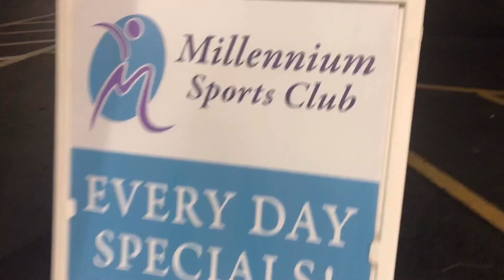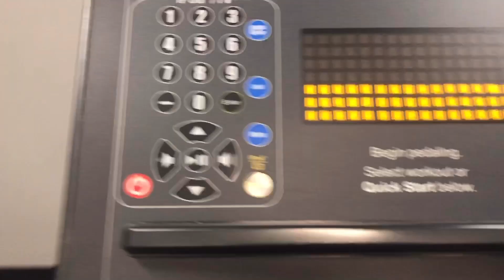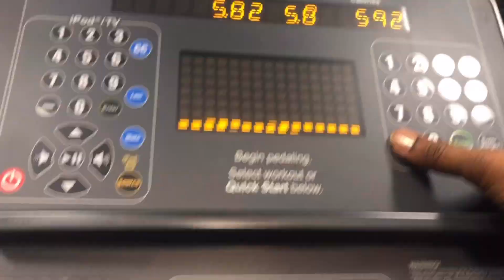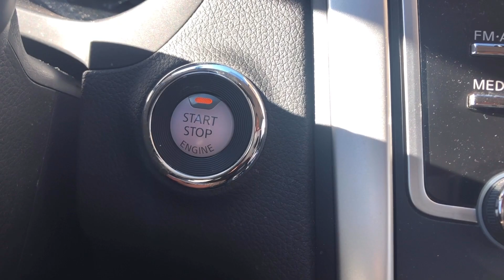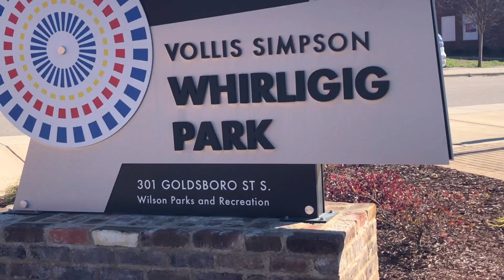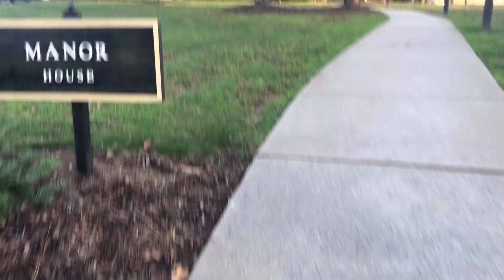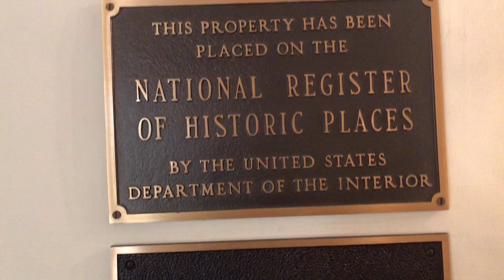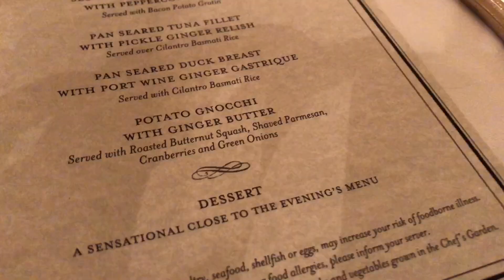Day in the Life of an Attorney | Workout & Sports Law Panel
Day in the Life of an Attorney. Day in the Life of a Lawyer.

I did my morning workout on the elliptical. Followed by trip to court. The I headed to the Graylyn estate historic hotel in Winston-Salem. I had never been there before. Apparently, it's owned by Wake Forest University. I was staying there, because I was going to be on a sports panel at the law school the next day.

It can be really hard to stay healthy and fit when you are doing a lot of traveling. So here's my latest blog post on how to stay focused.

**Here's what you must do to set and keep your fitness goals, if you want to be successful!!

**Here are three ways to stay consistent with your health and fitness goals!!

My name is Shelia Huggins. I am a fitness vlogger, North Carolina attorney, fitness Youtuber, and fitness strategist. I am also a political vlogger. Most of my videos are about fitness, attorney life, and politics.

Connect now.